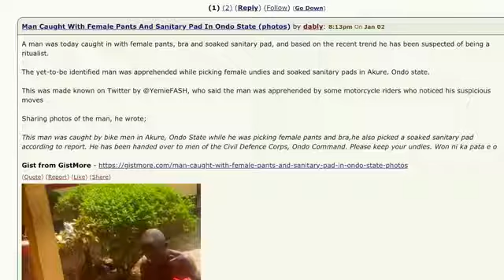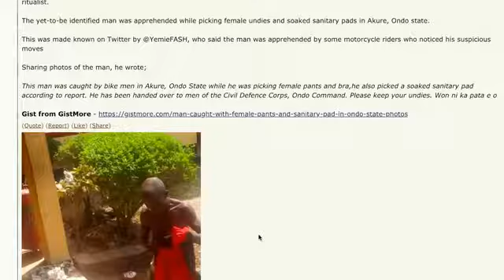31 August 2020